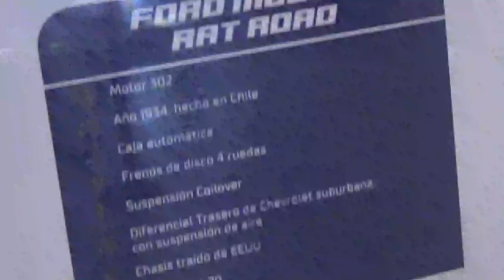Ford Pick Up V8 1948 + Ford Rat Rod en Santiago Chile(Hot Wheels City Experience)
Hot Wheels City Experience Espacio Riesco Santiago de Chile Comuna de Huechuraba 30 de Junio 2023